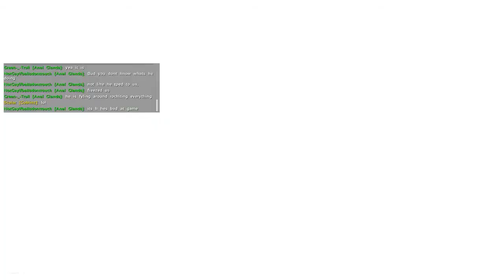ARK The Circle Of Life Ragnarok Admin Abuse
The owner of the server we broke a oil rig, havent even been on the server for two days!